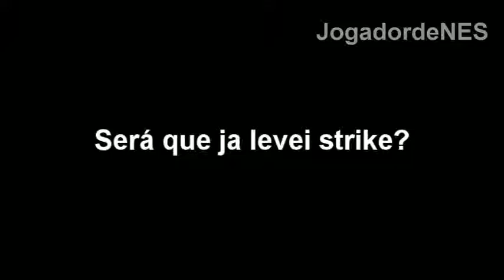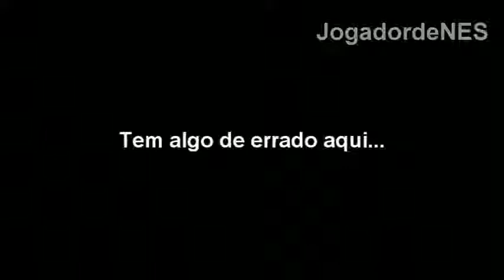YTPBR - Balada do Koopa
Quando bate em todos os pinos de boliche